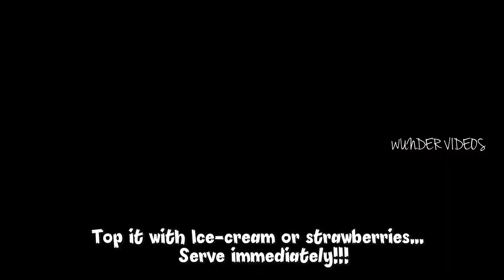Strawberry Krushers || KFC Style Strawberry Krushers at Home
KFC Style Strawberry Krushers.

Ingredients:
Strawberries - 8 to 10 nos
Milk(frozen into cubes) - ½cup
Milk(chilled) - ½cup
Vanilla Ice-cream - 1 scoop

Preparation:
1. Add strawberries, frozen milk and sugar to a blender..  Grind for
     10-20 seconds...
2. Add Ice-cream.. Blend just to mix...
3. Add Milk. Run blender for 10-20 seconds...
4. Top it with Ice-cream or strawberries... Serve immediately...